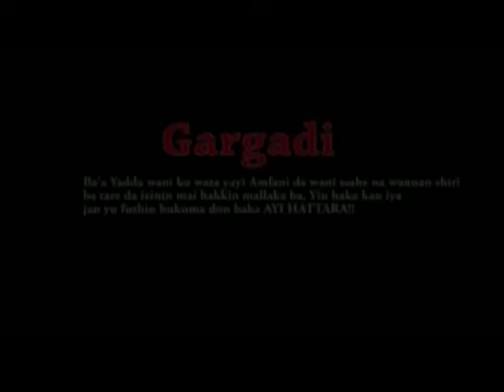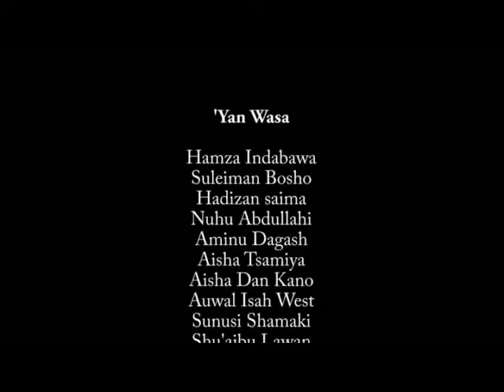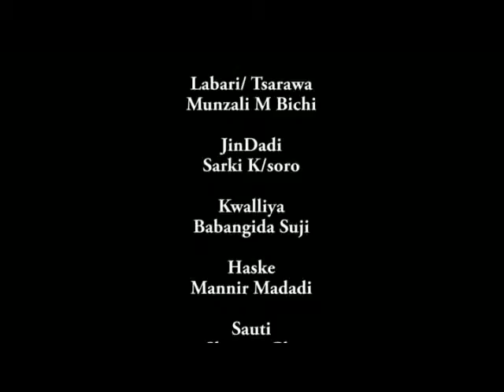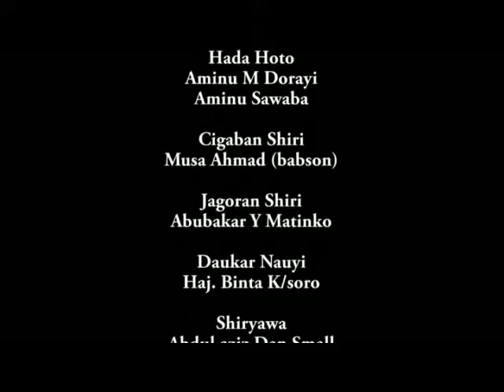WUTA BIYU 1&2 LATEST HAUSA FILM.